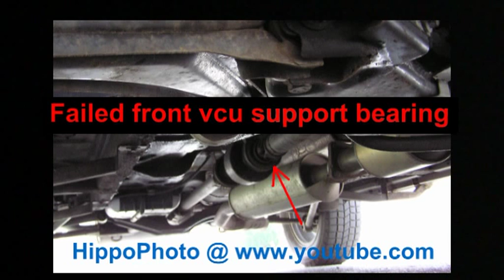Land Rover Freelander 1 v6 failed vcu support bearing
Land Rover Freelander 1 v6 failed vcu support bearing using chassis ears